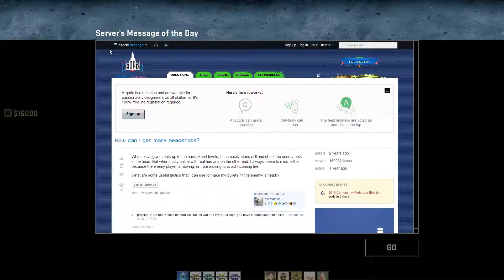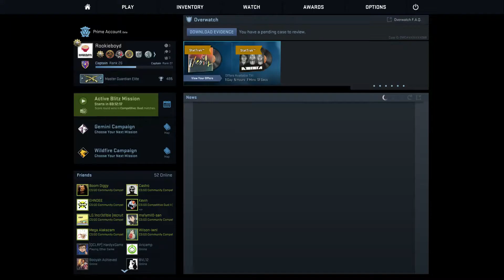Copy of Limp Noodle vs Veron CS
Team Limp Noodle takes on Veron CS in there very first cevo match of the yea!